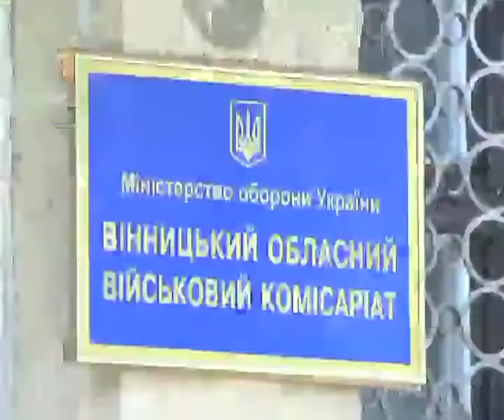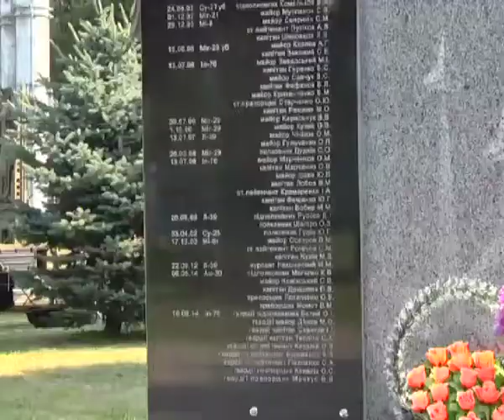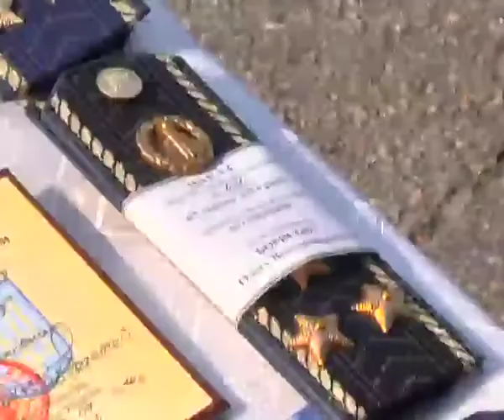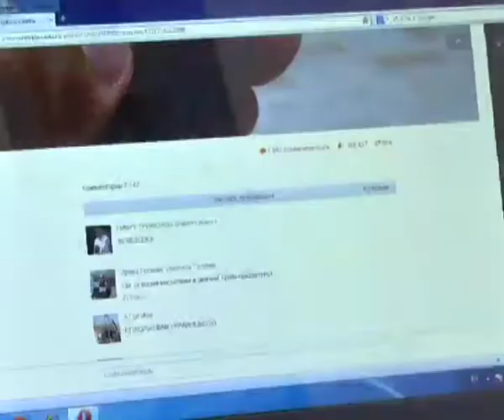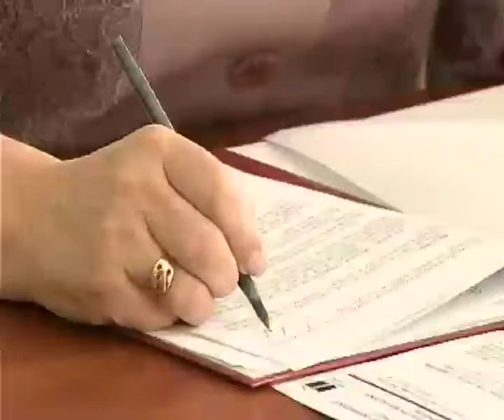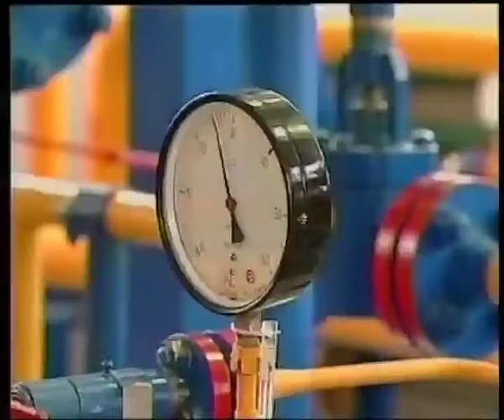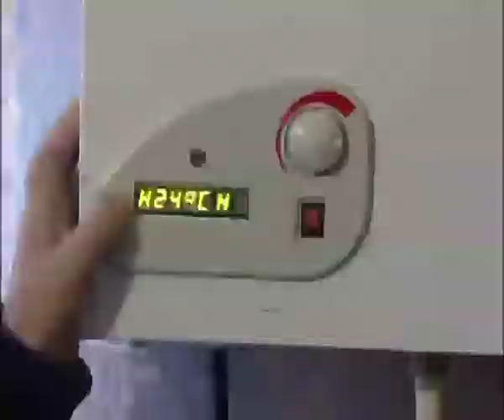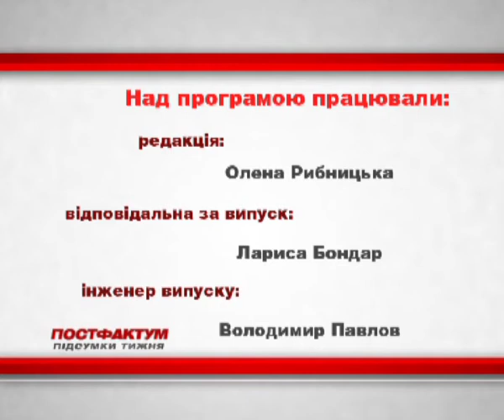Інформаційно-аналітична програма "ПостФактум" від 03.08.2014